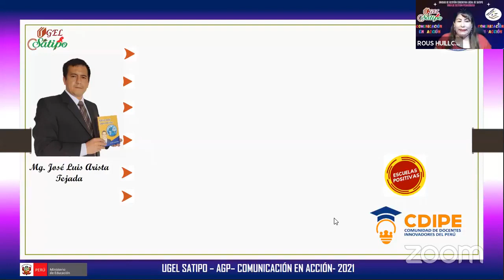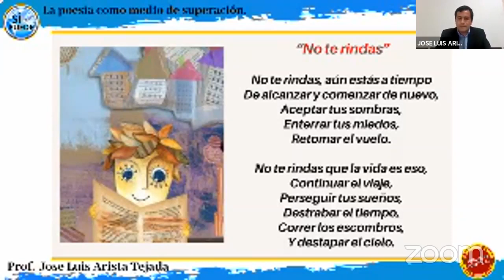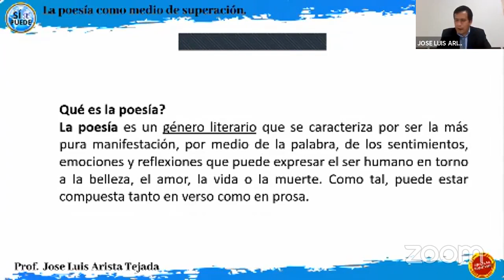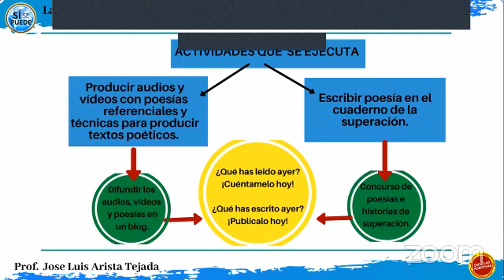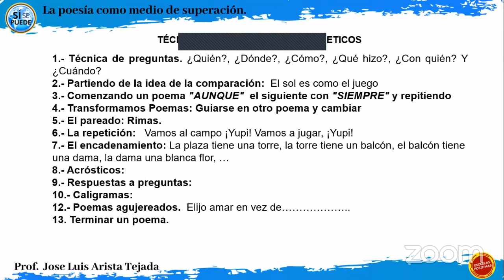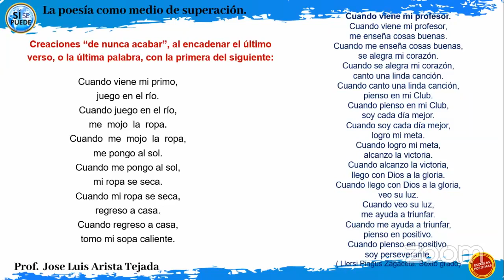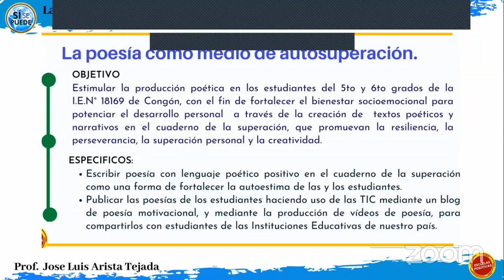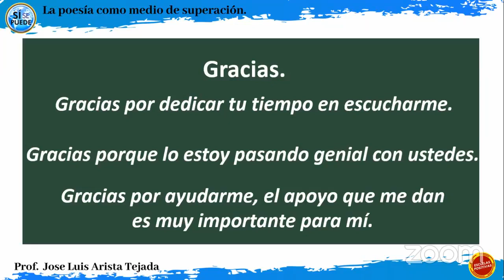WEBINAR 14 - 2021 LA POESIA COMO MEDIO DE SUPERACION --EXPOSITOR JOSE LUIS ARISTA TEJADA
WEBINAR 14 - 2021 COMUNICACIÓN EN ACCIÓN - DIRIGIDO POR RODE HUILLCA MOSQUERA
TEMA: LA POESÍA COMO MEDIO DE SUPERACIÓN
EXPOSITOR: JOSE LUIS ARISTA TEJADA